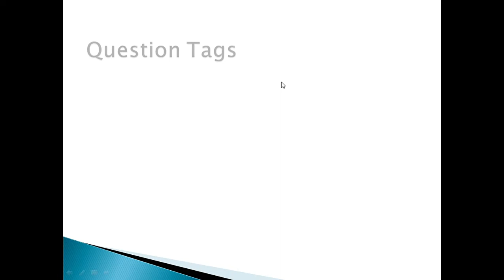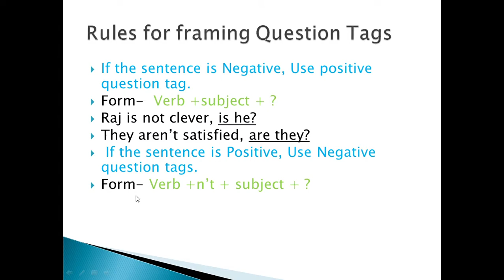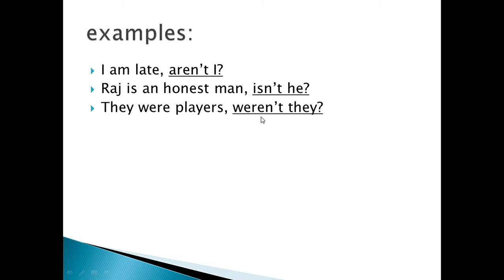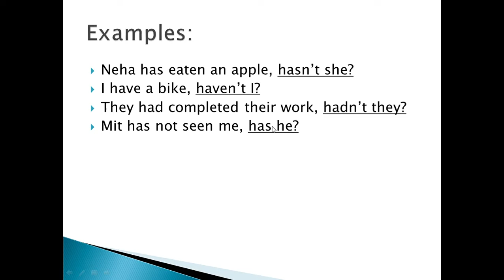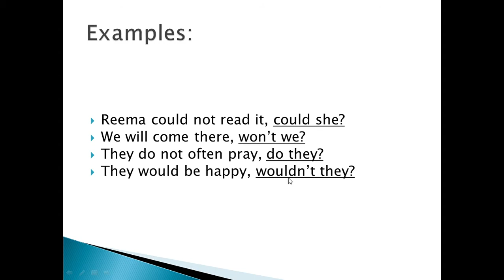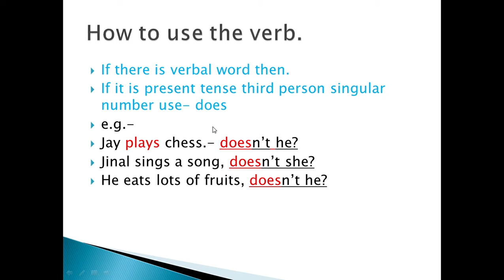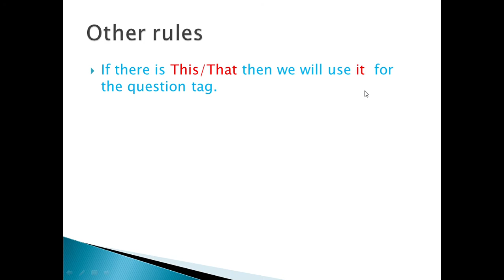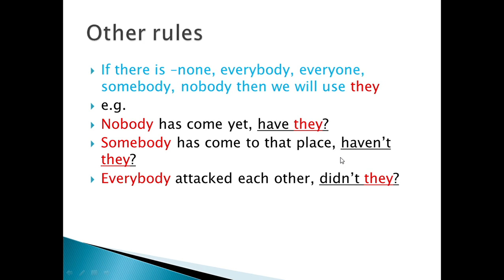Question Tags || Question Tags in English || questions tags in English grammar with examples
ireducation ||
This video is about English grammar topic- Question Tag..In this video question tags is explained with very easy examples.. when to use question tags is in English is explained. This grammar topic is useful for not only students but also for those who are preparing for various competitive exams.